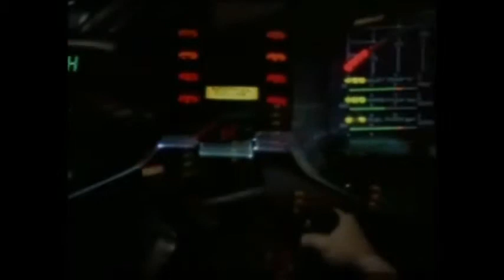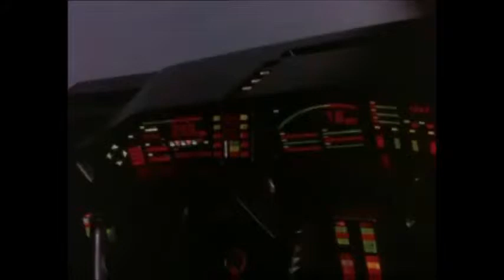Knight Rider Theme Re-Make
I was bored silly today, so i decided to remake the Knight Rider theme :)